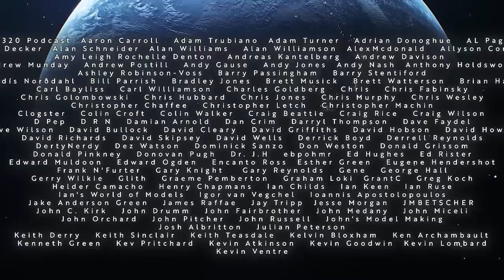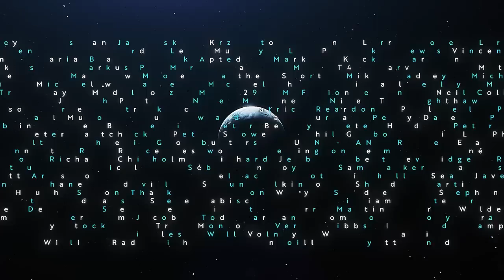Build the Pocher Ducati 1299 Panigale R Final Edition 1:4 Scale Motorcycle - Part 10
This is a 1:4 scale Ducati 1299 Panigale R Final Edition full kit scale model from the folks over at Hornby Models / Pocher.